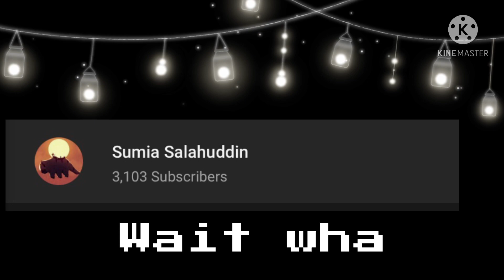Chat- wth 0-0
Kinda weirdchamp ngl